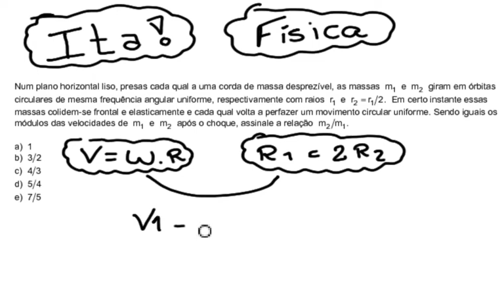Exercício do ITA: Movimento circular e Quantidade de movimento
Olá galera, tudo bem? Nesta aula estou trazendo um exercício do ITA sobre movimento circular e quantidade de movimento.
O exercício por sua vez é simples, não exige muita matemática, mas precisa concentração e atenção aos detalhes.
O exercício traz elementos de velocidade angular, velocidade escalar, coeficiente de restituição e quantidade de movimento. Um exercício muito bom para desenvolver seus estudos.

É muito importante para mim que você compartilhe e divulgue o trabalho.